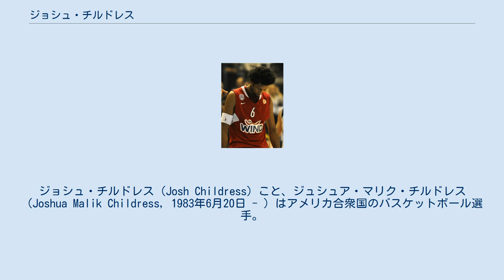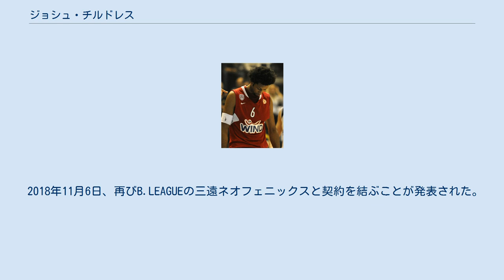ジョシュ・チルドレス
シドニー・キングスの選手
ジョシュ・チルドレス（Josh Childress）こと、ジュシュア・マリク・チルドレス（Joshua Malik Childress, 1983年6月20日 - ）はアメリカ合衆国のバスケットボール選手。
カリフォルニア州ロサンゼルスハーバーシティ地区出身。
ポジションはシューティングガード、スモールフォワード（スウィングマン）。
 地元の高校を卒業後、スタンフォード大学に進学。
3年生の時に平均得点15.7、平均リバウンド7.5を記録し、パック10の年間最優秀選手に選ばれる。
 大学3年を終えた時点でアーリーエントリーを宣言。
2004年のNBAドラフトでアトランタ・ホークスから全体6位で指名された。
新人のシーズンにはおよそ半数の試合で先発出場し、平均10.1得点、6.0リバウンドの活躍でオールルーキーセカンドチームに選ばれた。
その後2008年オフ、チルドレスはギリシャのオリンピアコスBCのクラブと契約。
 2010年、フェニックス・サンズに移籍しNBAに復帰した。
 2012年9月13日、ブルックリン・ネッツに移籍したが、同年12月29日に解雇された。
 2013年9月27日、ニューオーリンズ・ペリカンズと契約したが、開幕後に解雇された。
 2014年8月2日、シドニー・キングスと契約した。
 2016年3月8日、Dリーグのテキサス・レジェンズと契約。
8試合に出場し、1試合平均12.0得点、8.5リバウンド、1.8アシストの記録を残した 2016年11月17日にはジャパンタイムズが、B.LEAGUEの三遠ネオフェニックスと契約を結ぶ見込みだと報じ、翌18日にクラブから正式に発表され、シーズン終了までプレーした。
 2017年9月12日、デンバー・ナゲッツとシーズンキャンプに関する契約を結び、NBA復帰を目指すことになった。
 2018年11月6日、再びB.LEAGUEの三遠ネオフェニックスと契約を結ぶことが発表された。